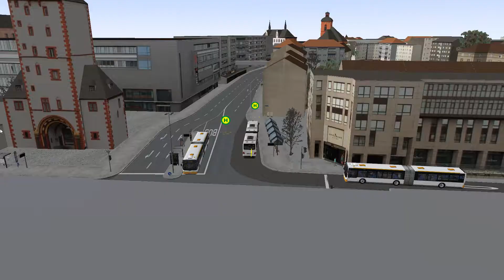OMSI 2 #173 - Das kleine ein mal Mainz - Let's Play OMSI 2 [HD]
Während wir so durch die Stadt fahren, fallen mir immer mehr schlechte Wortspiele ein. Die dürft ihr dann im Titel genießen...
Naja, einige davon.

Map: Mainz
Bus: MAN A40
Linie: 68 Berliner Platz - Klein Winternheim

Viel Spaß,
Tobi